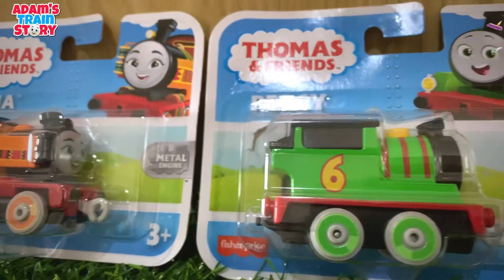Unboxing the new train with Thomas and friends!! | kids Toys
"TERIMAKASIH"